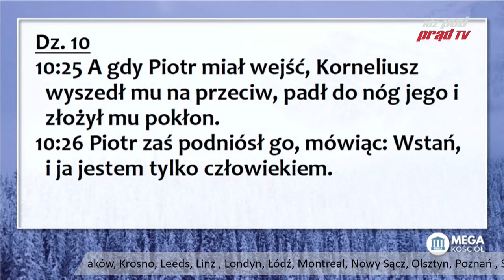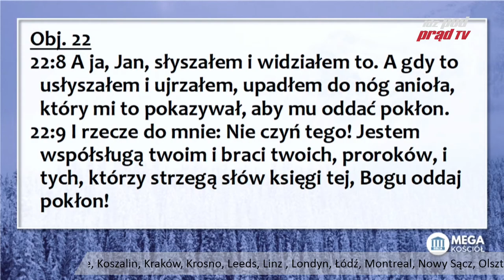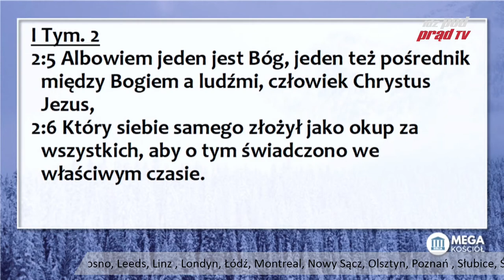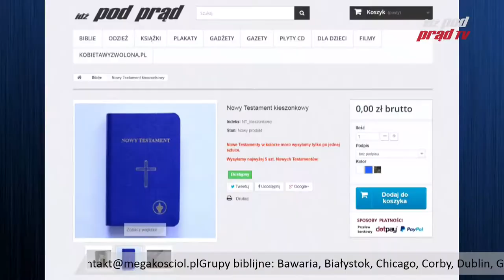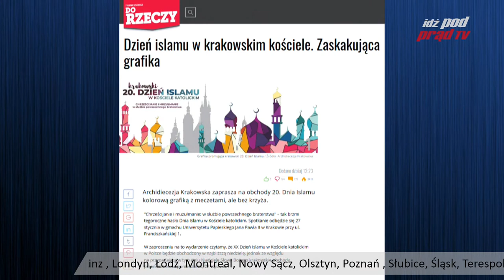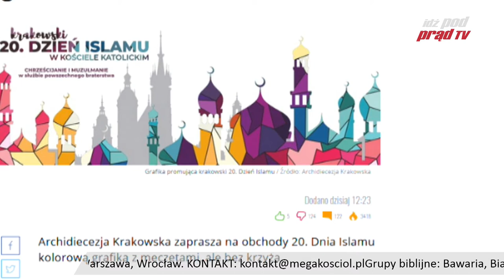Ksiądz każe całować się w ręce! Którędy do nieba? 2020.01.22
Ksiądz każe całować się w ręce! Czy to droga do nieba? ks. Jochemczyk wrealu24_pl - Ucałowanie dłoni to oddanie czci samemu Panu Bogu, za które można uzyskać odpust. My nie całujemy dłoni kapłana, tylko całujemy dłonie Chrystusa! Co na to były ksiądz? Co na to Biblia?

Więcej na megakosciol.pl Grupy biblijne KNP:
Bawaria, Białystok, Chicago, Corby, Dublin, Głogów, Holandia, Kielce,